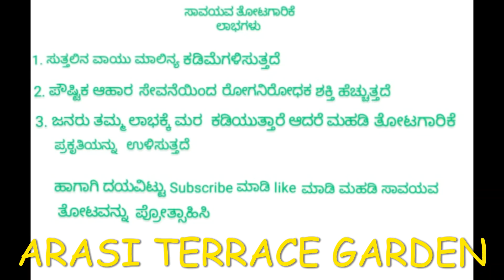JEEVAMRUTA(liquid manure)prescription, oganic LIFE SAVER FOR PLANTS/ಜೀವ ಅಮೃತ 💐ಅರಸಿ ಟೆರೇಸ್ ಗಾರ್ಡನ್ 💐